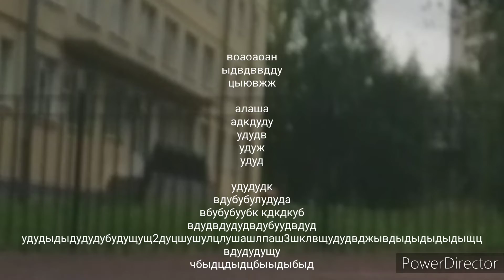Сезон 2 серия 12 русское шоу Вертуха